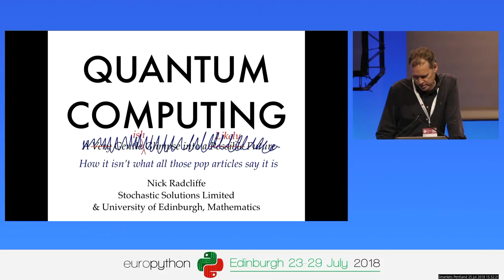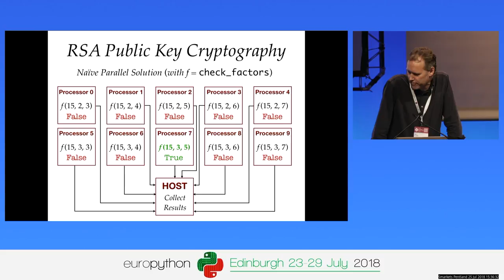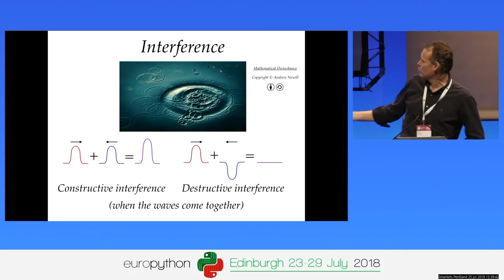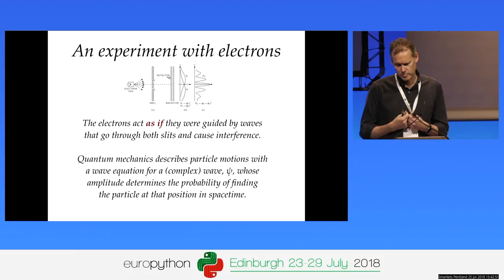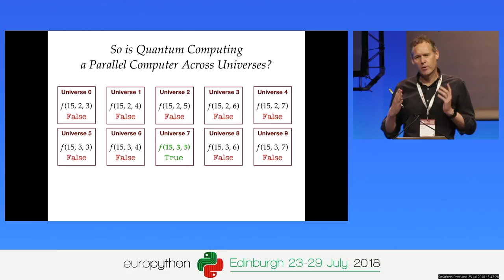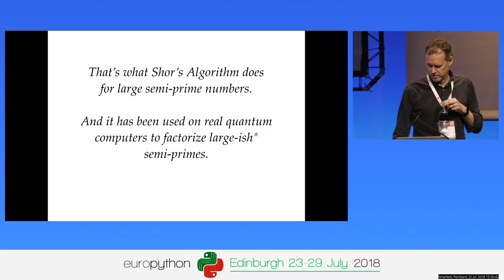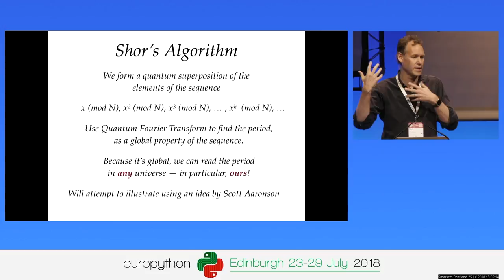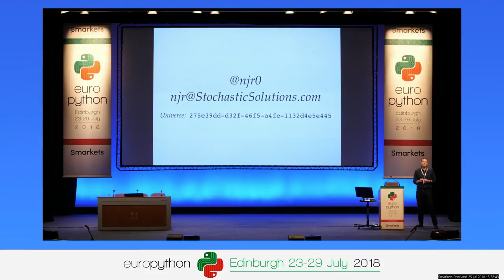Nick Radcliffe - Quantum Computing a Very Gentle Glimpse into a Possible Future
Quantum Computing: a Very Gentle Glimpse into a Possible Future
[EuroPython 2018 - Talk - 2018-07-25 - Smarkets]
[Edinburgh, UK]

By Nick Radcliffe

This talk will aim to demystify quantum computing and will assume no prior knowledge. The speaker, while having studied Quantum Field Theory many years ago, has only relatively recently started learning properly about  Quantum Computing, and is going to try to take advantage of the fact that the ideas are relatively new to him to explain the key concepts simply, to an audience (probably) consisting mostly of non-experts in quantum computing.

Key questions I will try to cover are likely to include
  * What is quantum mechanics anyway?
  * What are quantum computers? Are they real? And are they really faster/more powerful than classical computers?
  * What is a qubit (the quantum computing analogue of a bit)
  * What problems are likely to be solved well by quantum computers?
  * How do you program a quantum computer?
  * How do you get results out of a quantum computer? What kind of results are they anyway? Do you have to visit other universes to get them?
  * Can you get access to quantum computers online and use Python to program them (kind-of!)
  * Will quantum computers break all encryption?
  * What are Shor's and Grover's algorithms and (just possibly) how do they work?
  * What are the challenges with building practical quantum computers?
  * What is the Python story with Quantum Computing?